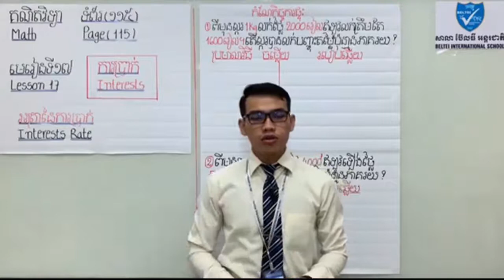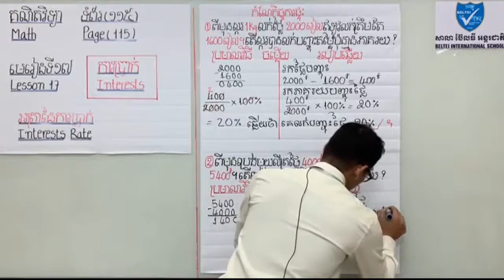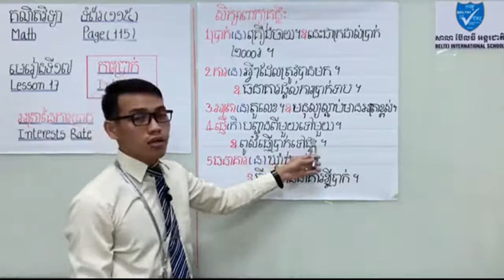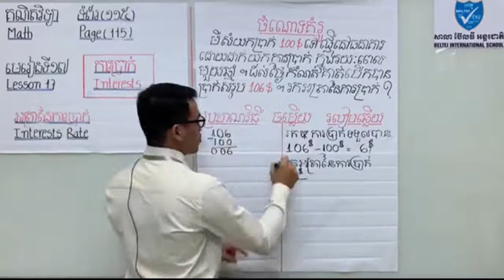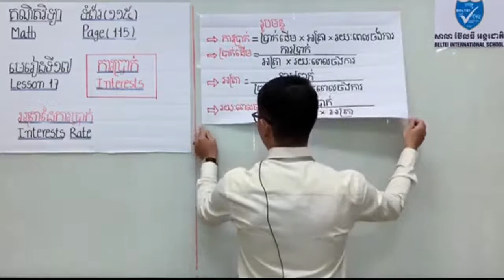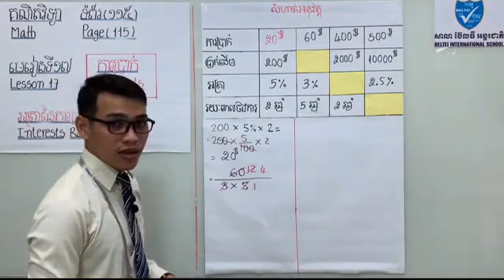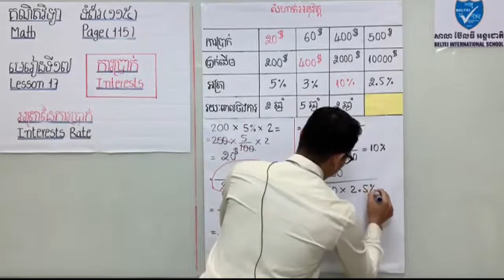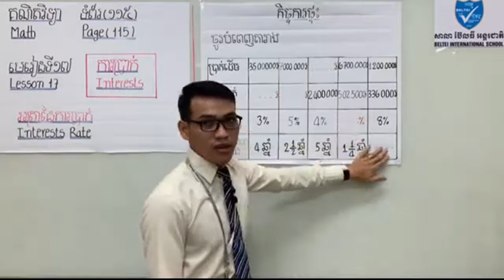គណិតវិទ្យា ថ្នាក់ទី៦ មេរៀនទី១៧ ការប្រាក់ Math Grade6 Lesson17 Interests